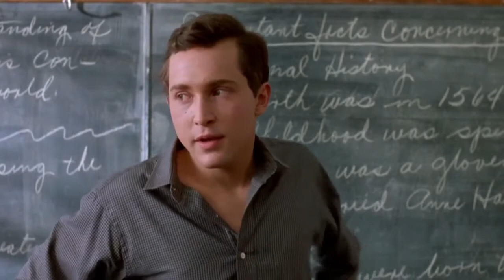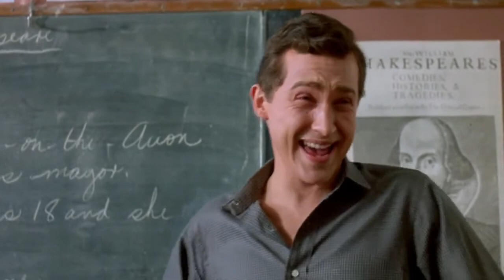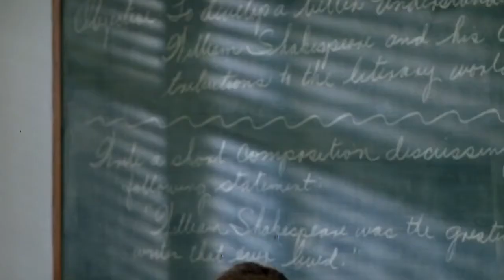A las 3 de la tarde - Reseña de libro con Miss Farmer